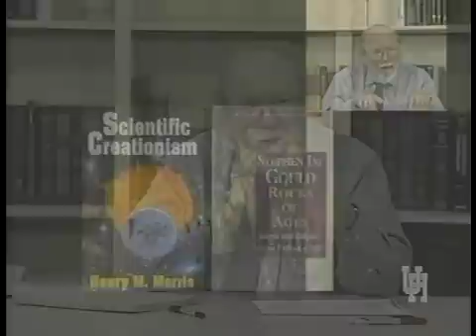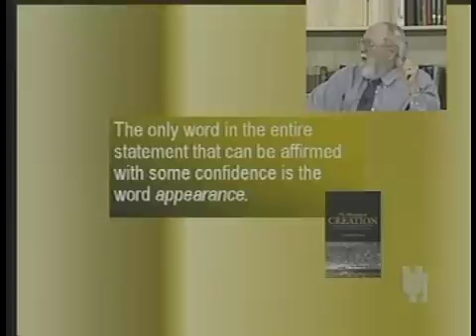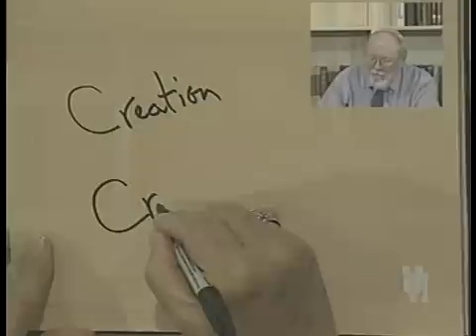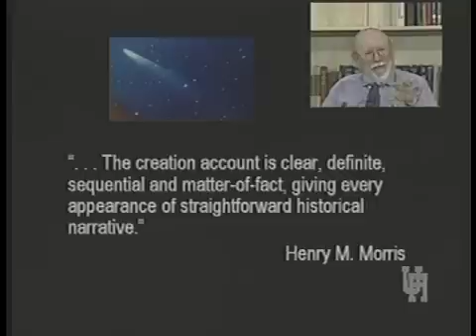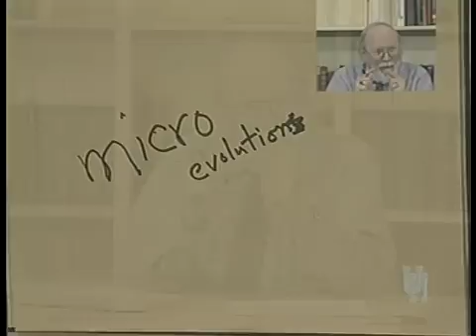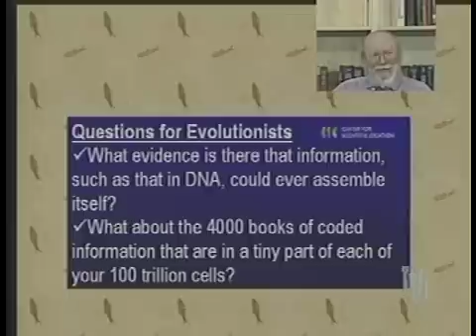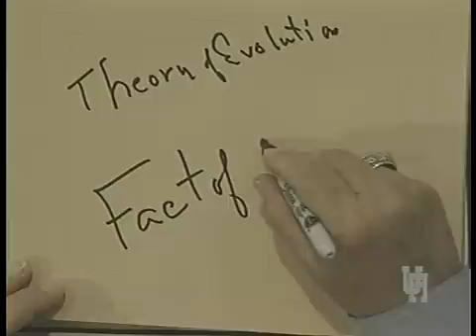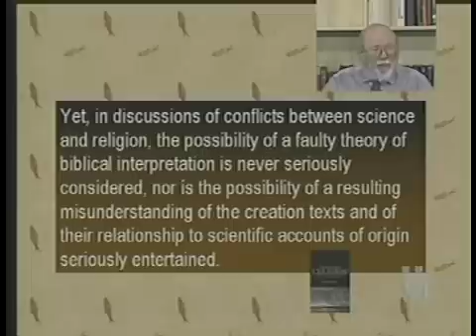RELS 3396 LECTURE 16